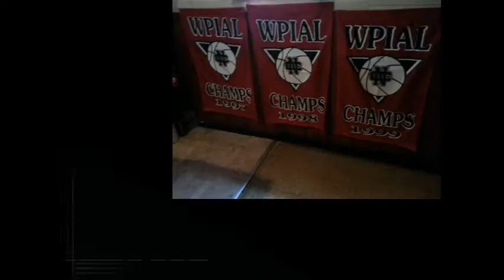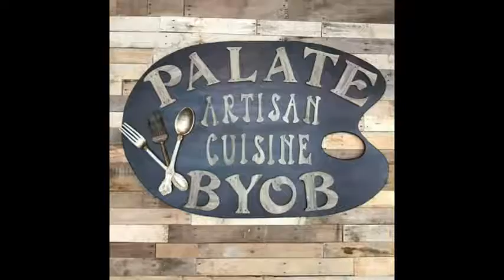NCTV45′s NewsWatch NewsBrief Beauty Expo Wednesday September 20 2017